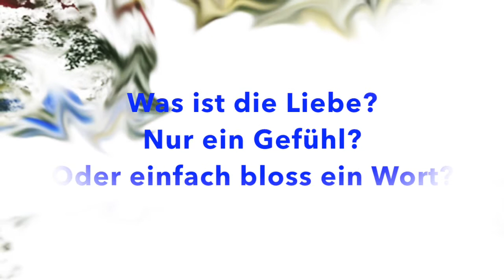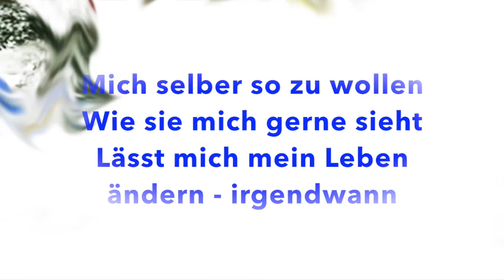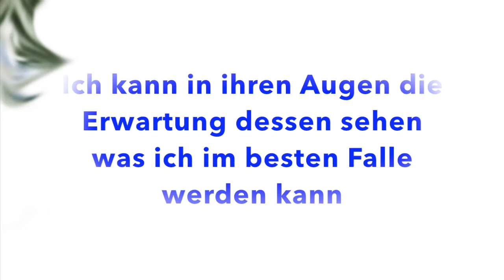SPRENGER - In ihren Augen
aus dem Album "Wenn der Wind sich hebt" - VÖ: November 2014

SPRENGER ist: Reinhard K. Sprenger und Peter Schnell

Label: EigenSinn LC 13334